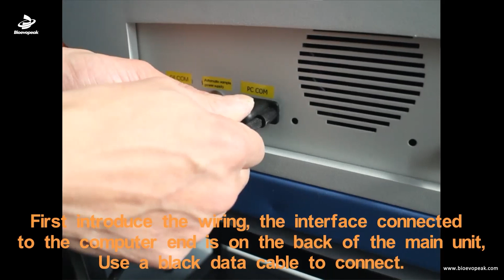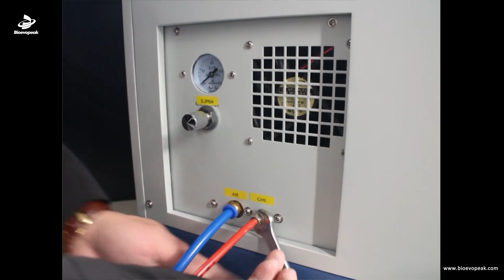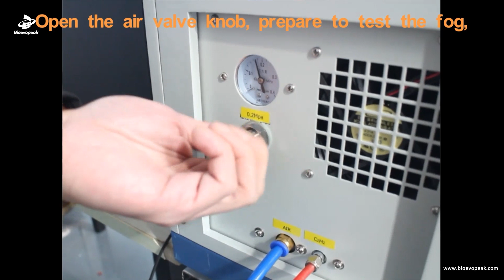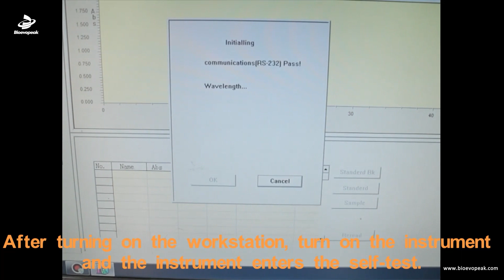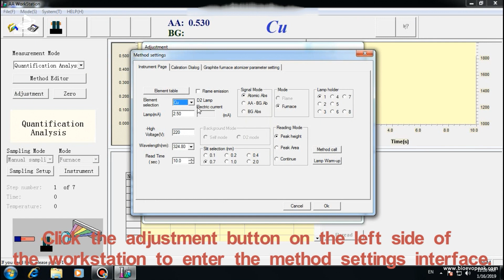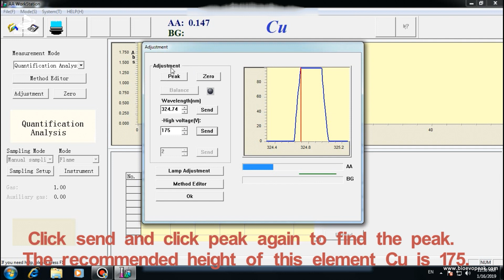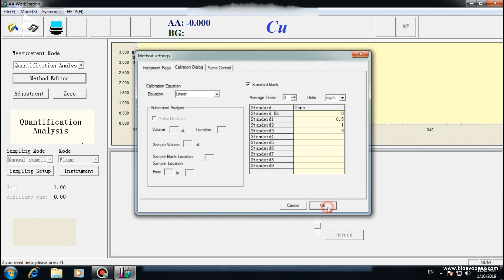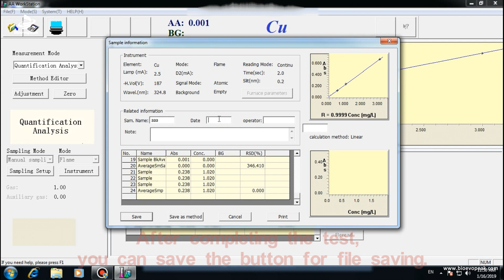How to install Bioevopeak Atomic Absorption Spectrophotometer SP IAA4530?